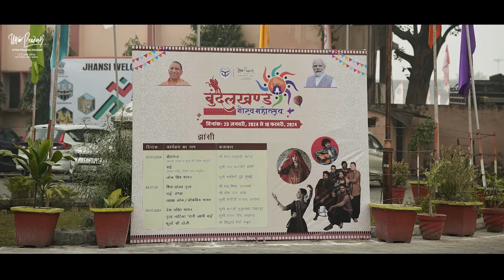Bundelkhand Gaurav Mahotsav 2024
Brace yourself for the most adventurous time of the year and ride the highs of Bundelkhand Gaurav Mahotsav, in the seven districts of Bundelkhand. Witness the grandeur of myriad events and have the time of your life!🌟